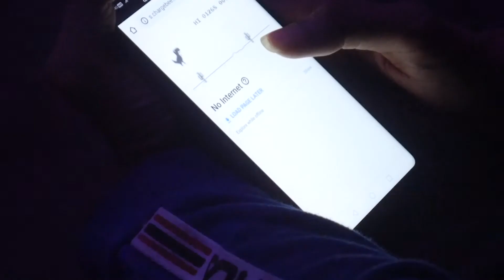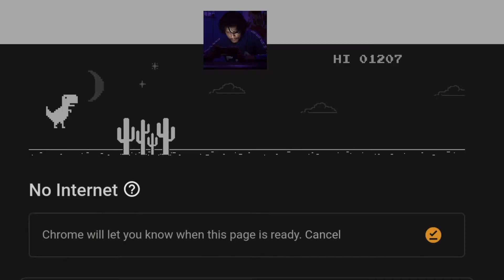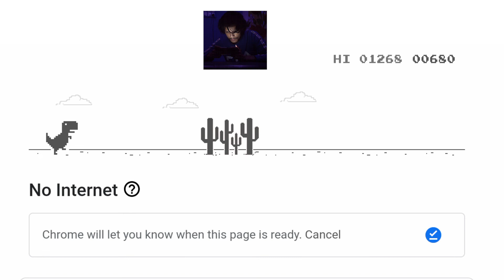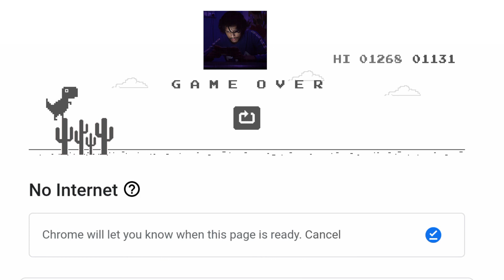SHYRAS - No Internet (Official Music Video)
🎥 Video By - SHYRAS